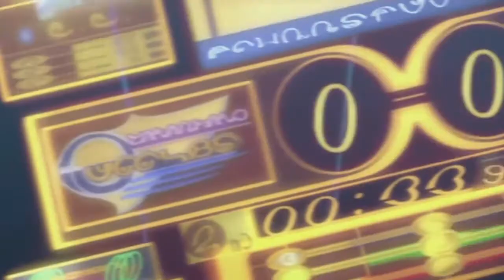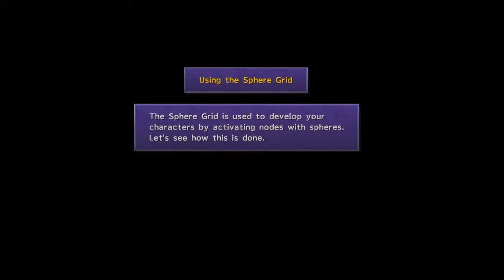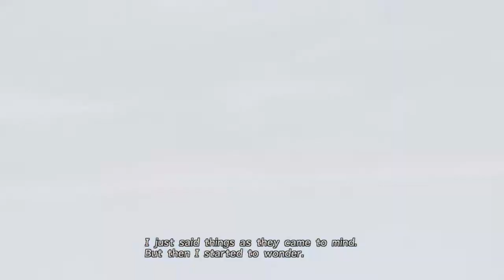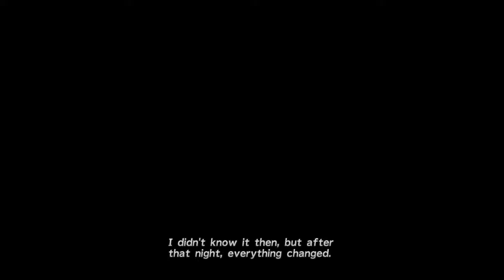Dont join just friends